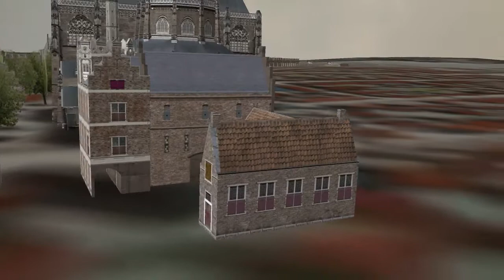duivelshuis 1649.mp4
film met anekdote van